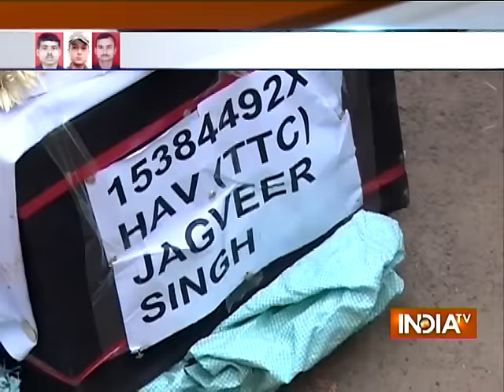RIP: Families said last good bye to soldiers killed in Manipur - India TV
RIP: Families said last good bye to soldiers killed in Manipur ambush.